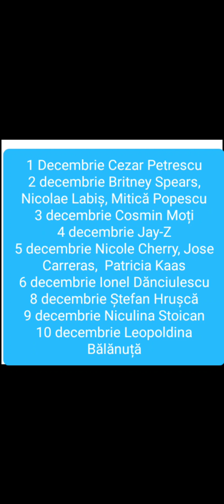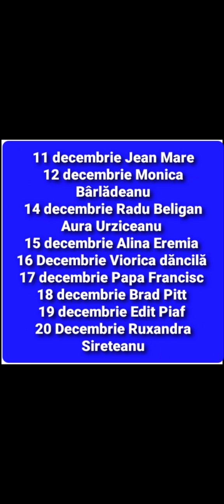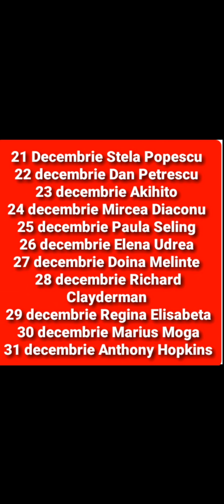Vedete născute în decembrie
personalități născute în luna decembrie